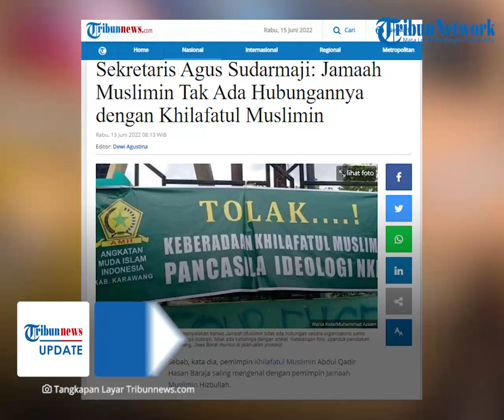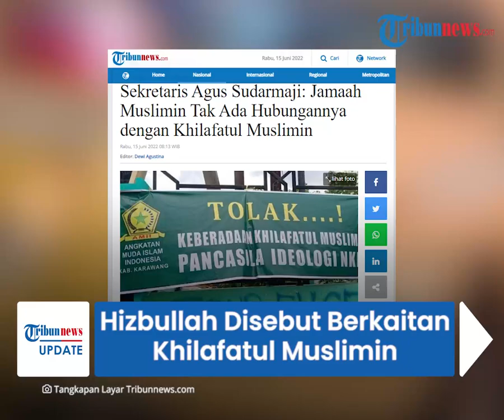MUI Sebut Jemaah Muslimin Hizbullah Ada Kaitan dengan Khilafatul Muslimin, Ini Penjelasan Sekretaris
TRIBUN-VIDEO.COM - Sejak pekan lalu, polisi terus mengamankan sejumlah pimpinan Khilafatul Muslimin sebagai buntut aksi konvoi penyebaran ideologi khilafah di Jakarta Timur.

Diketahui, Pengurus Badan Penanggulangan Ekstremisme dan Terorisme MUI Makmun Rosyid juga menyebut ada organisasil lain selain Khilafatul Muslimin.